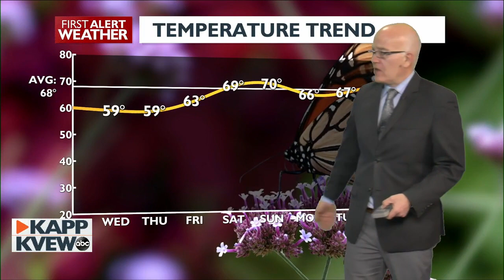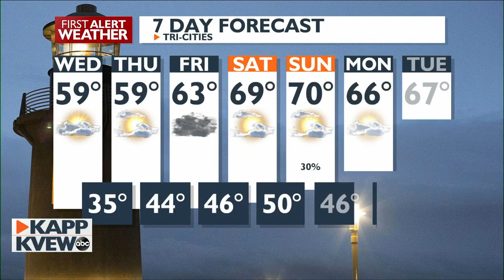First Alert Weather - Some scattered showers, with sun breaks and breezy conditions for your